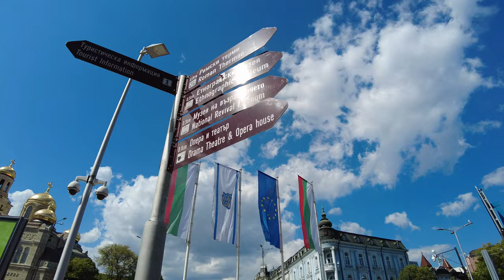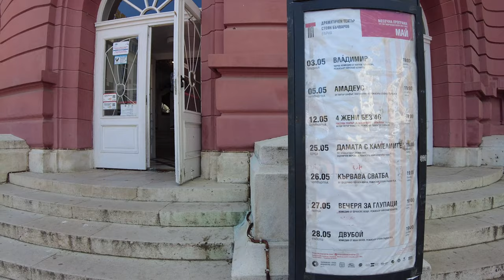VARNA city center music walking tour 4K May 2022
Varna is one of the best resort cities in Bulgaria.Many world famous resorts are located near this city. One of them Golden Sands is only 15 km away.  I invite you to walk around the city center

Odenisova, Odenisova is an open positive travel channel. My name is Olga. I'll post a video about once a week, I love it!
Join me. Write comments where it is convenient for you, I will definitely answer.